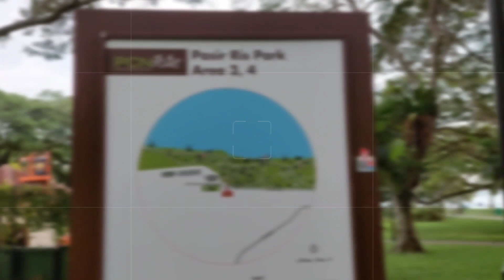Childrens Playground @ Pasir Ris Park Singapore